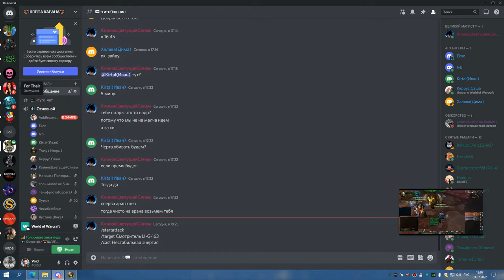2я часть КАРА ГЕР БДК 03 07 22